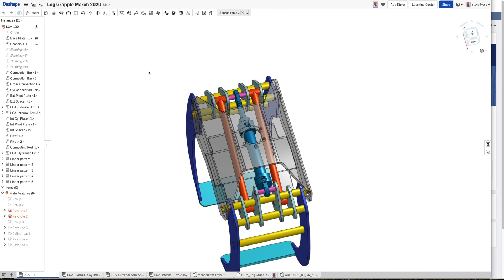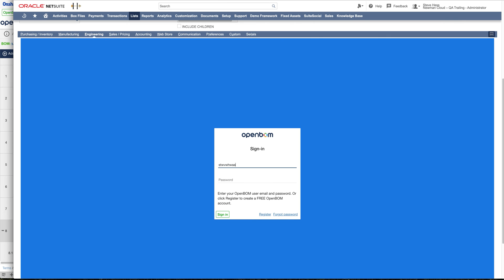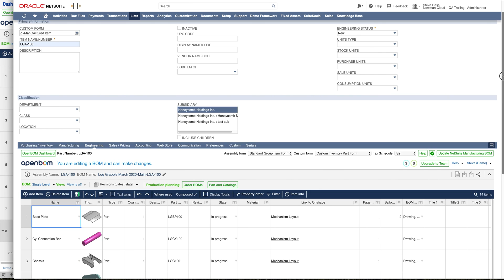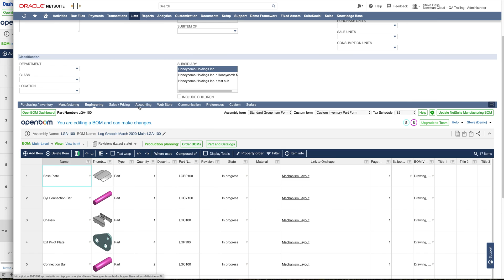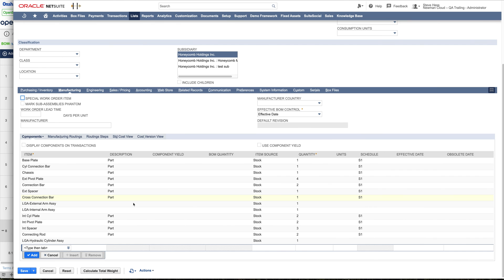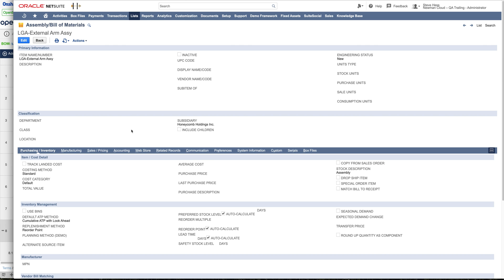OpenBOM For NetSuite Multi Level BOM Mar 15 2020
In this video, we will demonstrate new features of OpenBOM for NetSuite integration and in particular demonstrate how you can connect online services such as Onshape, OpenBOM, and NetSuite together